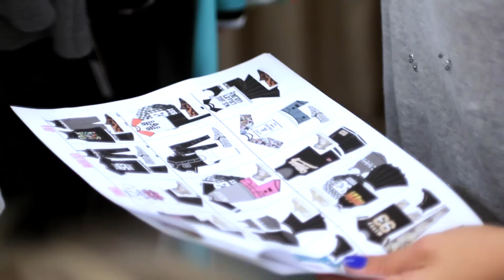Meeting QIX Verão 2016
O meeting da coleção QIX Verão 2016 foi um sucesso. Representantes, colaboradores QIX, alguns lojistas e convidados conferiram neste mês de abril no Hotel Il Campanario, em Jurerê Internacional, Florianópolis, as novidades da nova coleção da QIX, QIX MISSY, Roots e Double-G para a estação mais quente do ano.